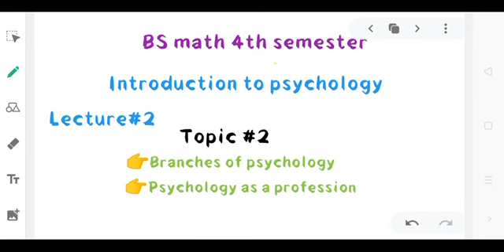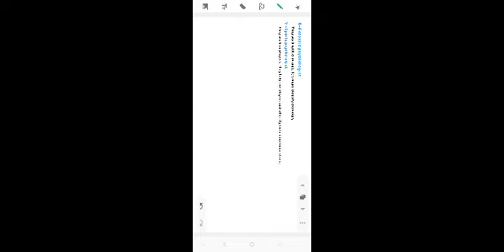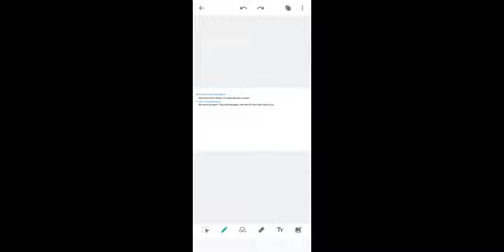Intro to phychology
Branches of phychology
Phychology as a profession